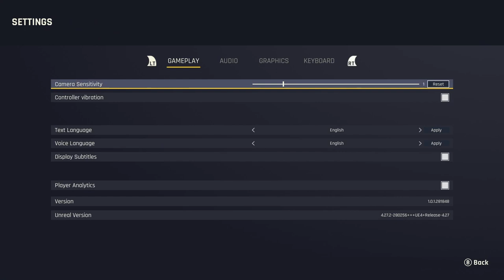Outcast - A New Beginning - Steam Next Fest: February 2024 Demo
20 years after the award-winning action adventure hit, Outcast, pioneered the genre of non-linear open-world games, the long-awaited sequel sees Cutter Slade return to the spectacular alien world of Adelpha. Resurrected by the almighty Yods, he has returned to find the Talans enslaved, the world stripped of its natural resources, and his own past intertwining with the invading robot forces. It's up to him to go on a mission and save the planet again.

The original team behind Outcast 1 has reunited to create this fascinating world, full of dangerous creatures and home to the Talan people – an ancient culture whose fate has become inextricably linked with earth since the events of the first game. You play as Cutter Slade, ex-Navy SEAL, sporting the same dry wit he had back in the 90s – however, the world around him has changed and eventually, so will he.